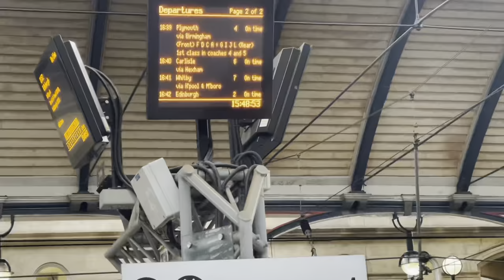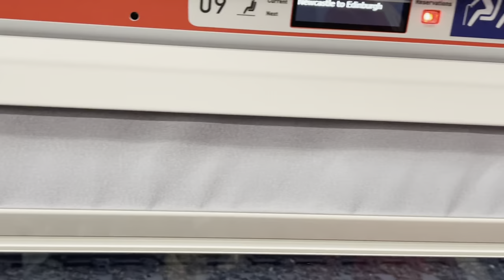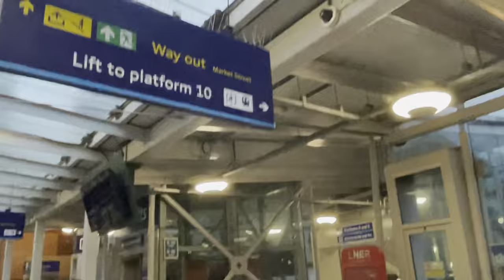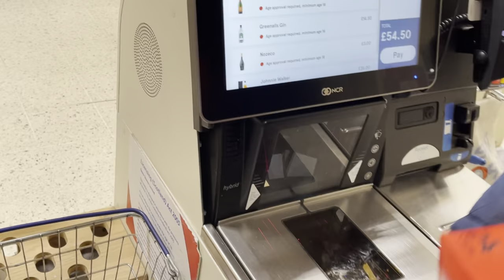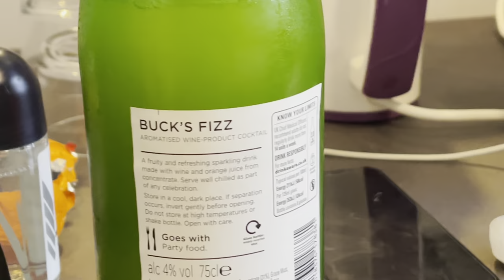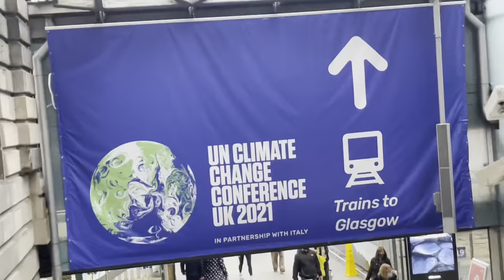My first time visiting Edinburgh Scotland | First time traveling outside Newcastle | Vlog 🇬🇧